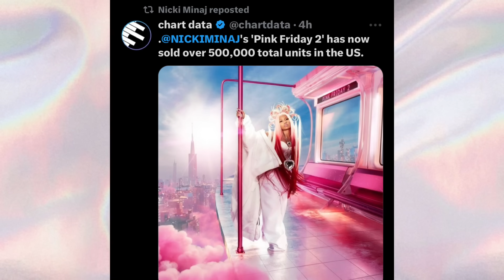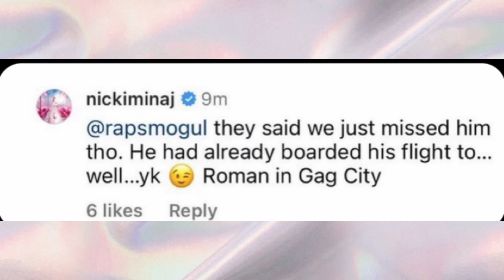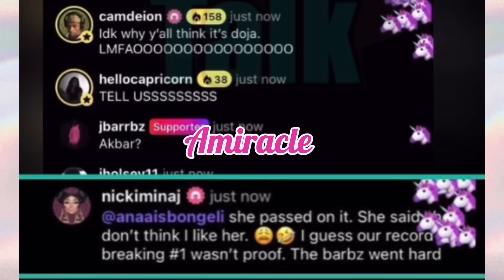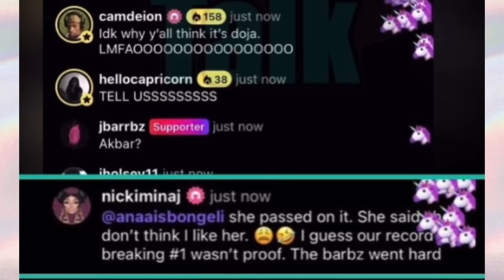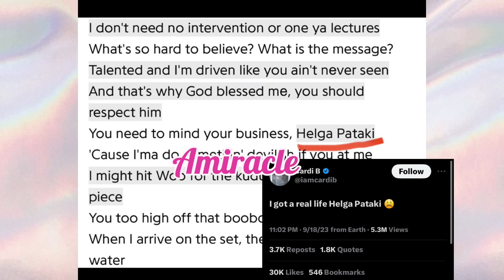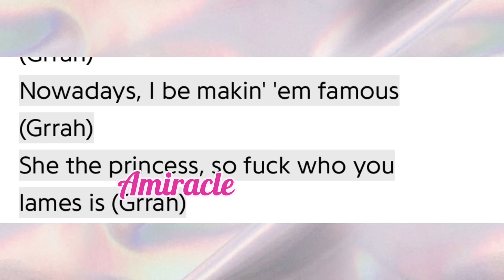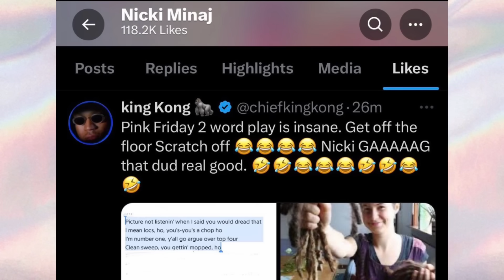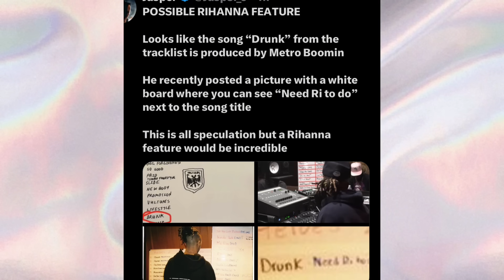N*CKIMINAJ PF2 G0LD& R0MÄN BÄÇK‼️D0JA CUT~TÍËS W N*CKI|B🅰️RDI PŁÄŸŚ CHË$$!LATT0 is DEŁUŁU|QUEEN🅱️